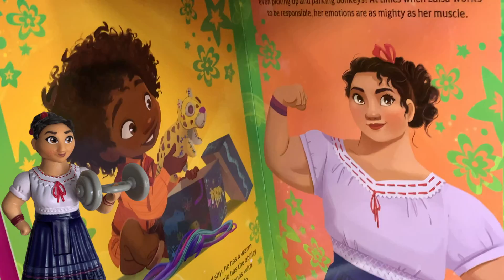LET'S GO TOY SHOPPING | Disney ENCANTO My Busy Books at Christmas Tree Shop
Let's go TOY SHOPPING at the Christmas Tree Shop! Today I found a Disney ENCANTO My Busy Book set!